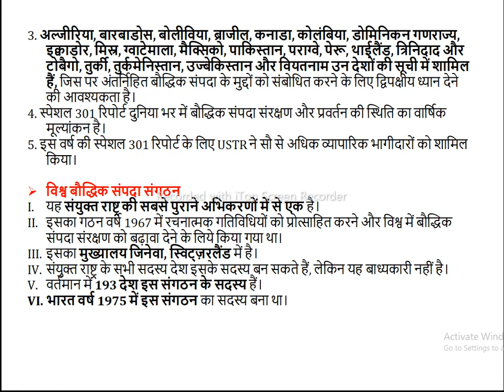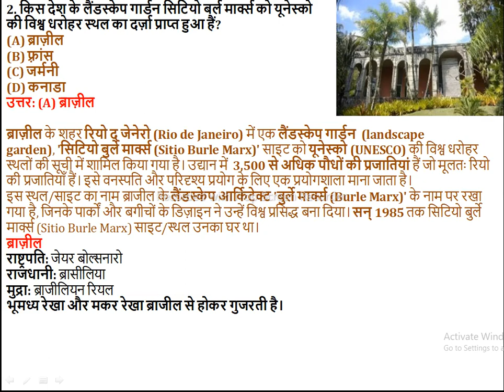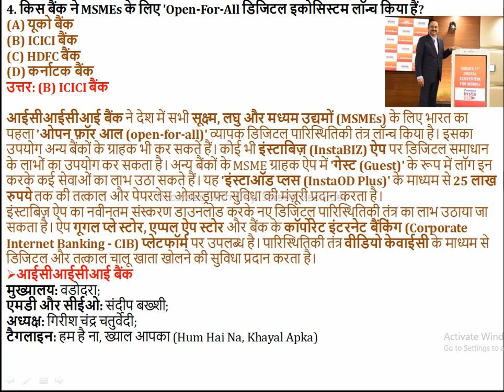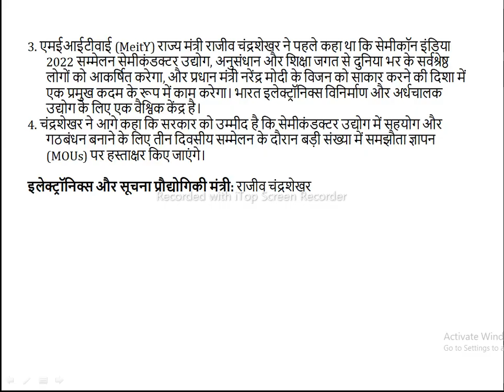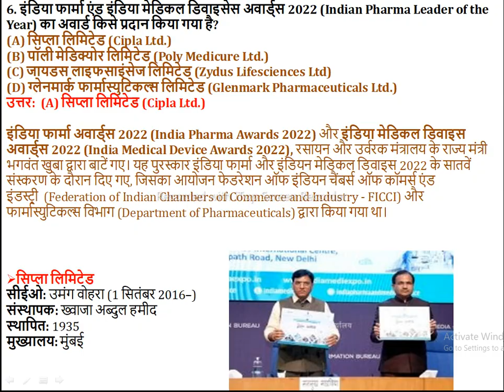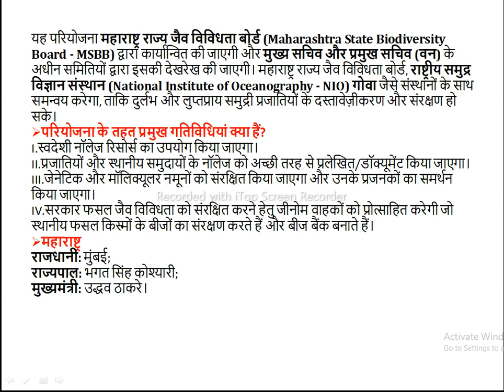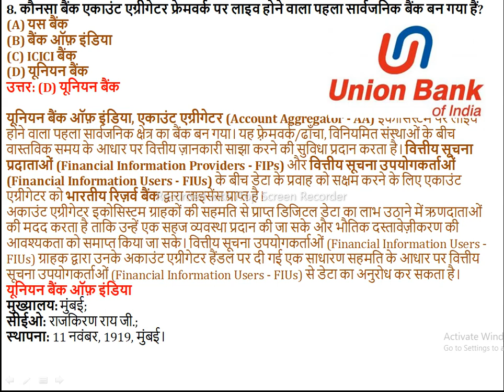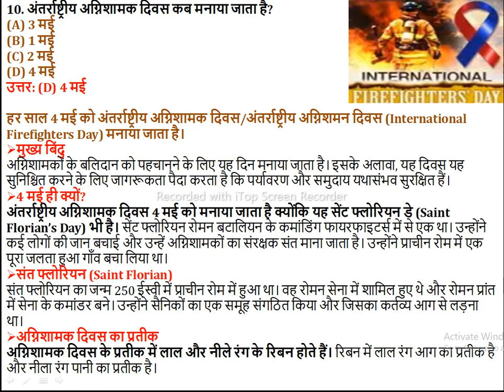04/May/2022 Important Current Affairs for group_d dsssb sscchsl ssc_mts upsc # nda